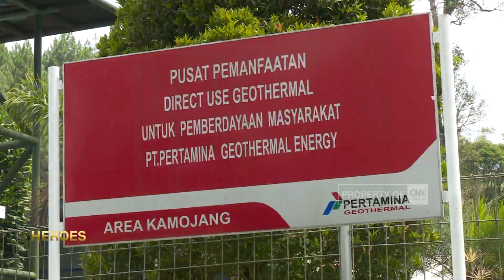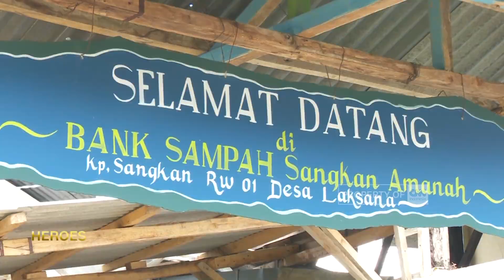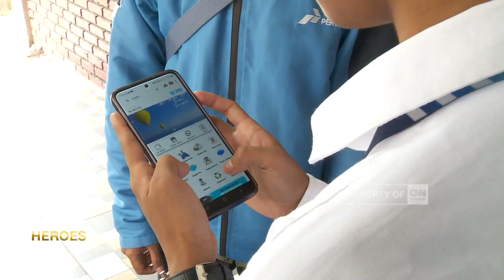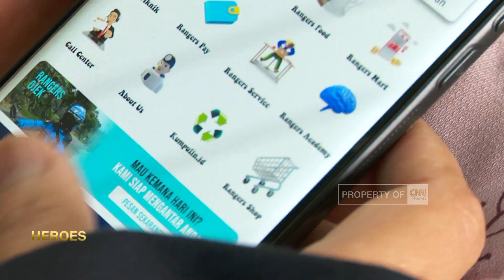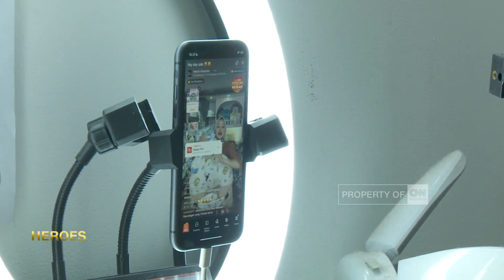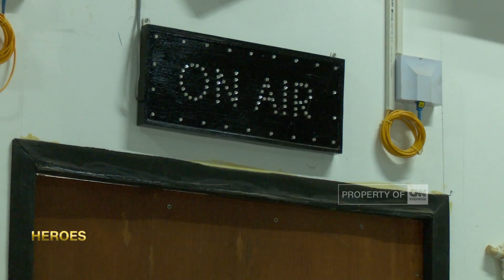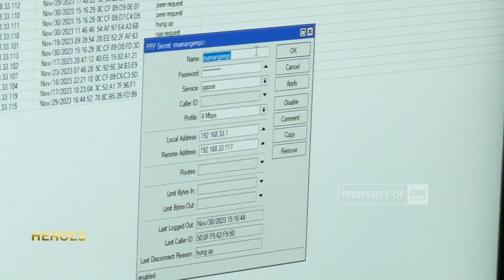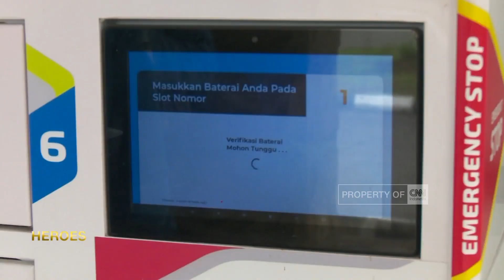Memajukan Desa di Sekitar Kamojang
Pembangkit Listrik Panas Bumi di kawasan Gunung Kamojang, Jawa Barat yang dikelola Pertamina Geothermal Energy berperan dalam membantu masyarakat. Tidak hanya digunakan sebagai energi, kini bermunculan juga 'pahlawan lokal' di sekitar kawasan Kamojang yang mampu menjadi solusi setiap permasalah dan kemajuan di wilayah tersebut.